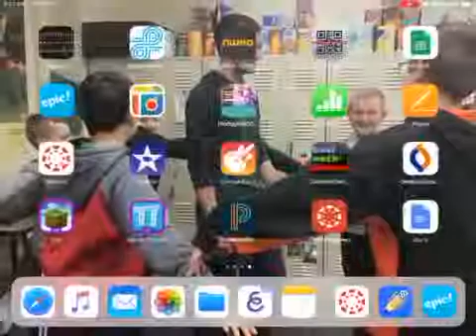Playing a game